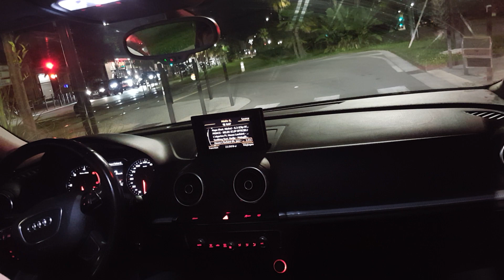NICE VILLE AUDI A3 8V POV & MUSIC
avenue de la californie, rue de France et promenade des Anglais
( playlist rap Français récent ) avec de la musique rap dont les titres suivant :

Belek PRINCE KADER
My Salsa Franglish
Moula max L'Algerino, Heuss L’enfoiré
Maman ne le sait pas (feat. Niska) Ninho
Bâtiment Niska
Meleğim Soolking, Dadju
Criminel Bramsito
Moulaga ( feat. JUL ) Heuss L'enfoiré
L'heure du crime L'Allemand